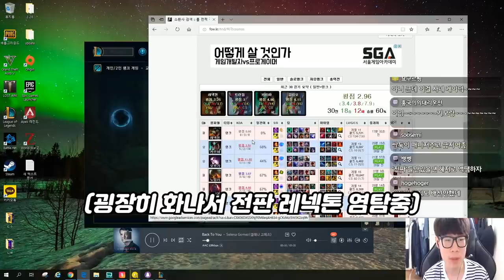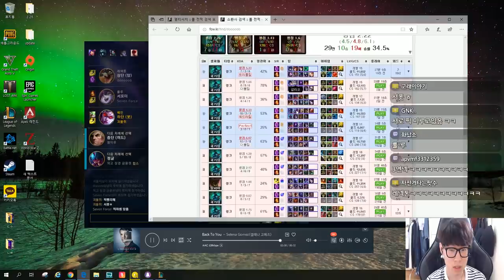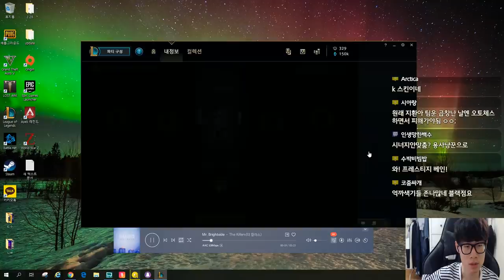왜 우리팀 레넥톤만 못하냐고!!!